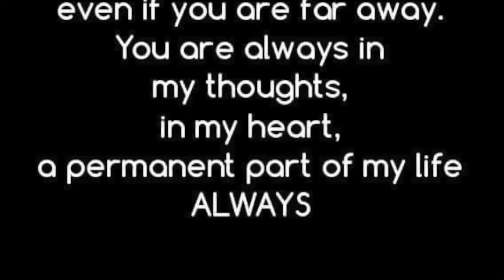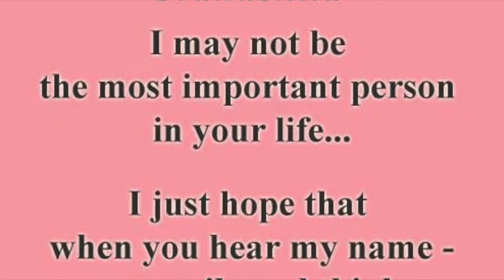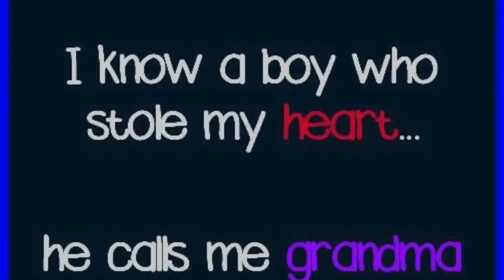Can't help falling in love with you